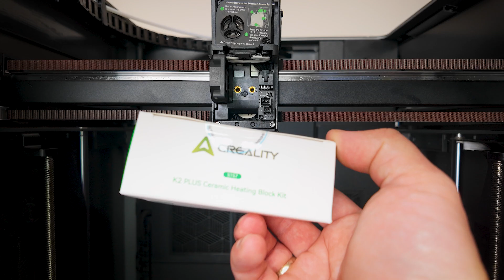How To Replace Heating Block on Creality K2 Plus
In this video, I'll provide a step-by-step guide on replacing the Heating Block on the Creality K2 Plus 3D Printer.

If you like something from the video, please use my links:
► K2 Plus Ceramic Heating Block